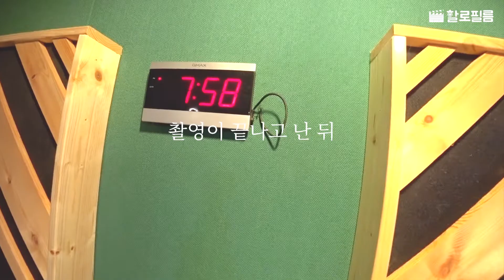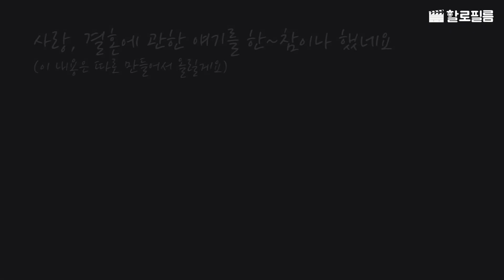친구랑 절대 동업하지 마세요...17년지기 절친과 '일'을 하면 생기는 일들, 뭔가 냄새가 난다... | 할로필름 브이로그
중학교부터 지금까지 이어져 온 둘의 인연
그냥 친구가 아닌 같이 '일'하는 친구들은 어떤 모습?